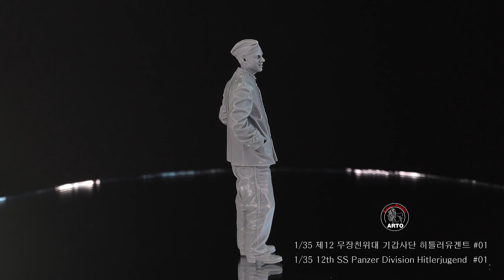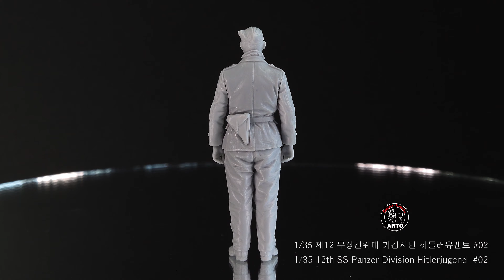박스오픈19편 【우리나라인형 여기까지왔다!】 라이프 미니어쳐, 아토의 1/35인형들을 【4K】로 보자!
4K를 처음 시도해 봤습니다.
마트나 가전매장 갔을 때 4K모니터가 설치된 곳에서 한번씩 봐주시면 좋겠습니다.

쉽고빠르게 하자는 저희 강령과는 반대로  날로 복잡해져 가는 것 같습니다.
재밌게 보아 주셨으면 좋겠습니다.

올린 제품은 2개사 3종으로 다음과 같습니다.

라이프 미니어처
1/35 제2차세계대전 붉은군대 여성 저격수
(1/35 WW2 RED ARMY FEMALE SNIPER)

아토
1/35 제12 무장친위대 기갑사단 히틀러유겐트 #01,02
(1/35 12th SS Panzer Division Hitlerjugend  #01,02)

그런데, 아토의 인형은 위 이름에 '제6중대 친위대 2등병'이라는 설명까지 붙습니다.
길어서 본문에는 언급하지 못했기에 덧붙입니다.

이상 마칩니다.